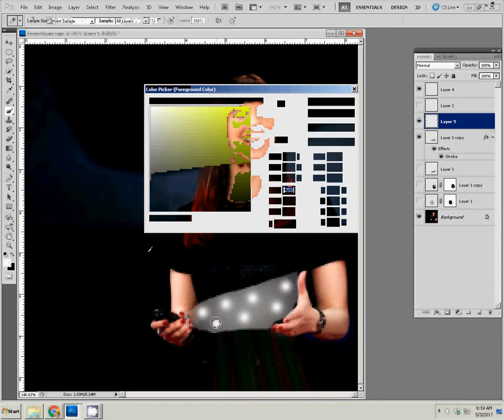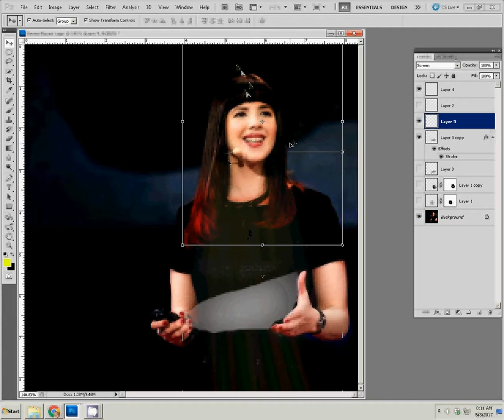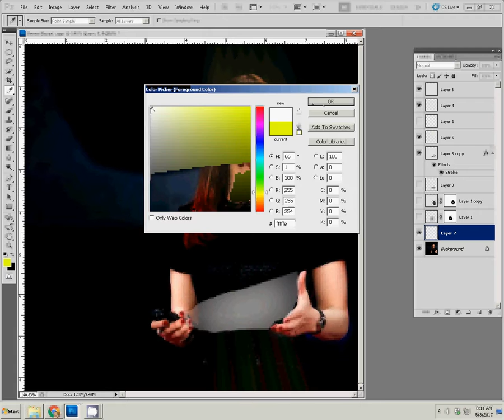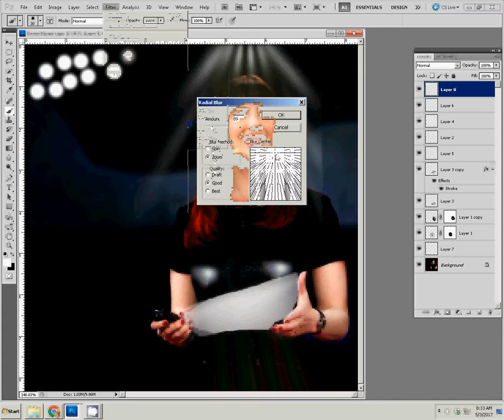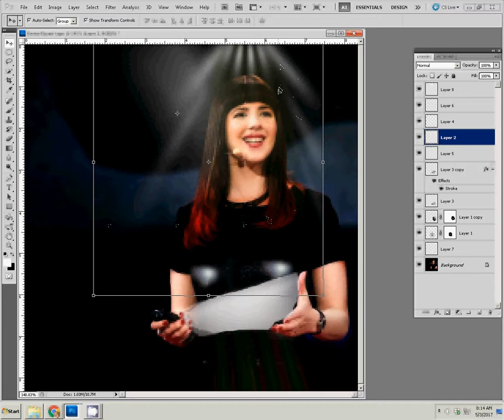Adobe Photoshop Tutorial photoshop ray of light effect